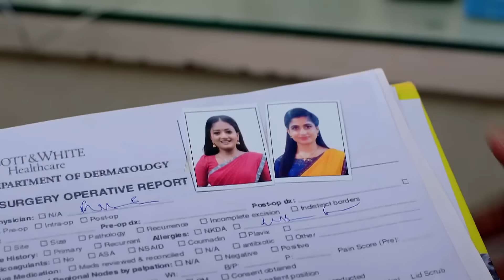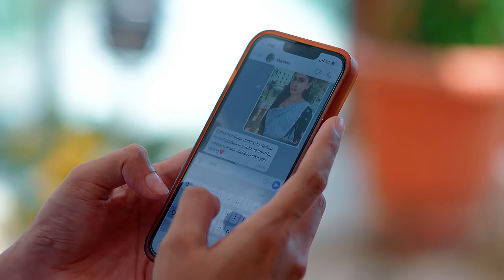తనే నిజాలు అన్ని బయట పెట్టింది | Radhaku Neevera Praanam | Full Ep 290 | Zee Telugu | 12 Apr 2024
Episodic Synopsis:
Radhika fears that Karthik will arrest her if he finds out the truth. Madan books a hotel suite room and blackmails Radhika to come there. As Radhika feels tense, Sakala secretly observes her.

Show Generic Synopsis:
Police Officer Karthik loses his wife in an accident and vows to catch her killer. Meanwhile, a mystical bond develops between him and artist Radhika, who adds colour to his dim life.

Show Name: Radhaku Neevera Praanam
Star Casts Name: Nirupam, Anila, Srinivas Reddy
Characters Name: Kartik Krishna, Darmavati, Aravinda Rao
Ep No: 290